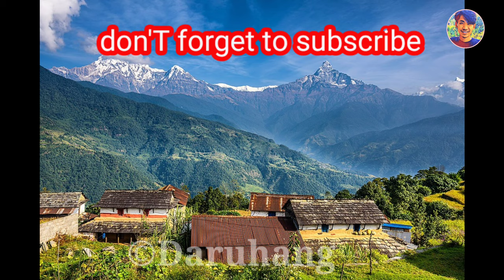Fishing in village 🐟️🐟️🐟️ ।। Pavan ।।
Titel :- Fishing in lock-down c

❤️ नमस्कार !!! तपाइलाई "Daruhang" Channel मा स्वागत छ |❤️